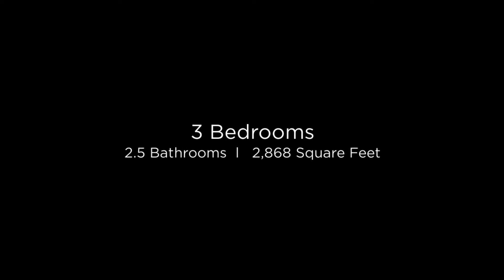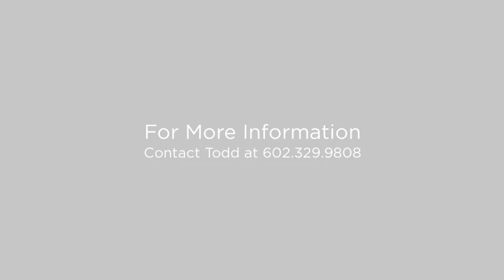9002 E Chino Dr Scottsdale, Arizona 85255 (Branded)